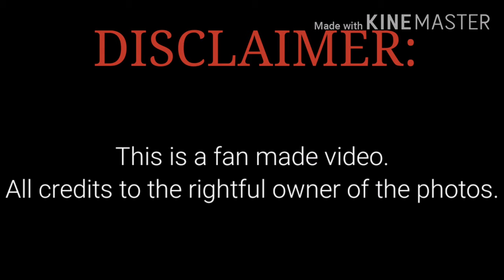wanted each other's gift | Nadech and Yaya in Central World ❤️ a compilation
I hereby give full credits to the Respected Owners, and thank you for providing the datas.

Thank you and enjoy watching kha 🤗🤗🤗